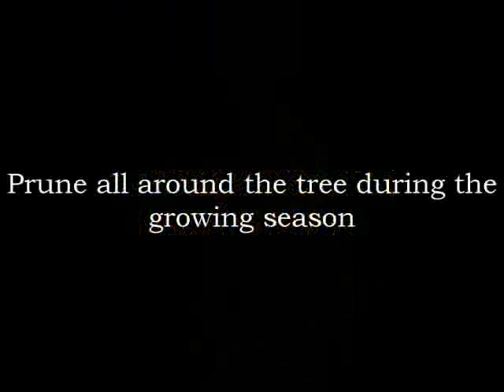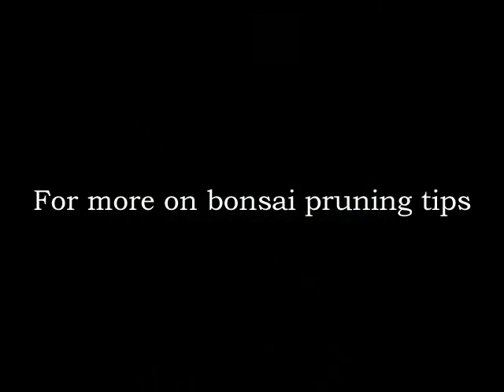Bonsai Pruning at TheBonsaiHub part2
for information on bonsai pruning